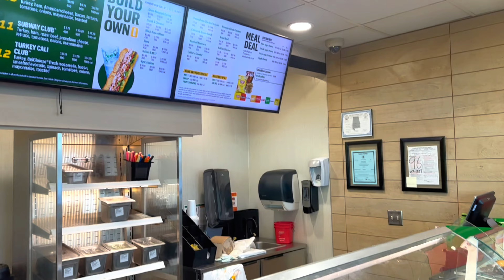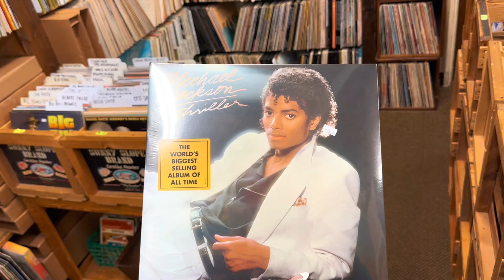ATLANTA VLOG | ROAD TRIP | SPEECH & DEBATE | NEW FOOD, etc | excel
Hey guys! Welcome to the second channel!! In todays video, I’ll be bringing you guys along on my Speech & Debate trip to my Atlanta! 😄Thank y’all so much for the constant support, I’m so grateful!❤️Ps, turn the quality up to 1080 for a clearer video!!